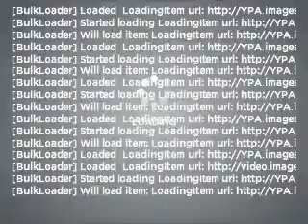2008 Mercedes-Benz GL-Class - Lighthouse Point FL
Year: 2008
Make: Mercedes-Benz
Model: GL-Class
Trim: GL450 4MATIC
Engine: 4.6 liter 8 cylinder 32 valve
Transmission: 7-Speed Automatic
Color: Black
Mileage: 37411
Address:
4800 North Federal Highway